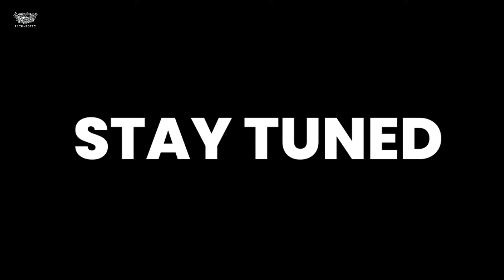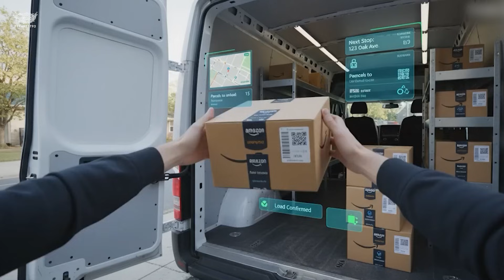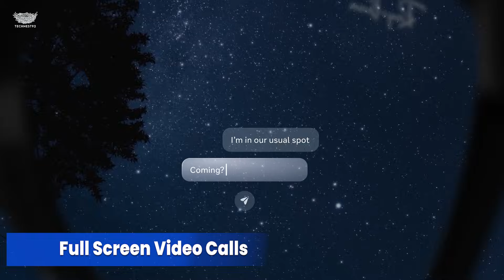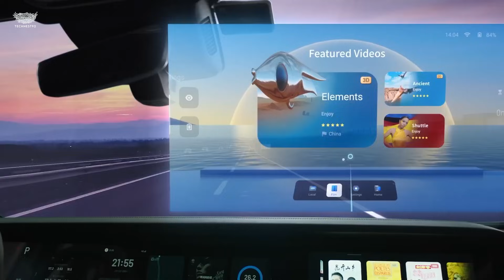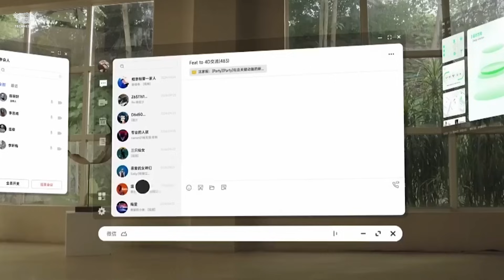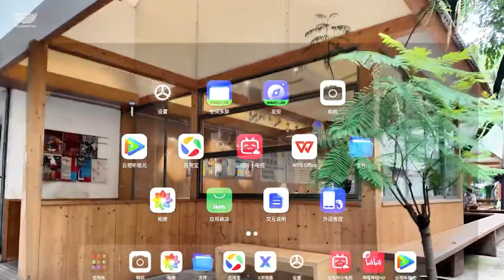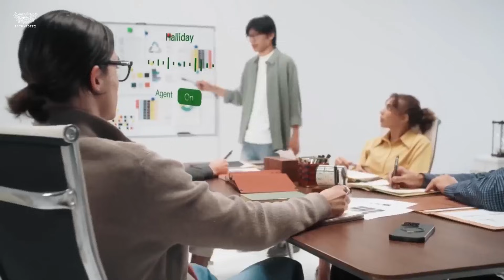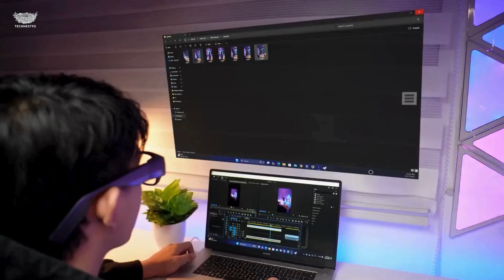These 6 New Smart Glasses Will Change Your Life in 2026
The future of wearable tech is finally here — and it’s a lot closer than you think. In today’s video, we’re exploring the most advanced next-gen smart wearables that are about to reshape how we see, work, create, and live. From AR displays to hands-free AI tools, these upcoming devices are pushing the limits of what glasses can do — turning everyday life into a smarter, more connected experience.

We break down the latest features, designs, AI capabilities, camera upgrades, displays, controls, and the massive changes they’ll bring in 2026 and beyond. Whether you’re into productivity, content creation, gaming, or future tech, this deep dive will show you how the next wave of wearables is set to replace the screens we use today.

If you love future tech, AR, AI wearables, or want to stay ahead of what’s coming next — this video is for you.